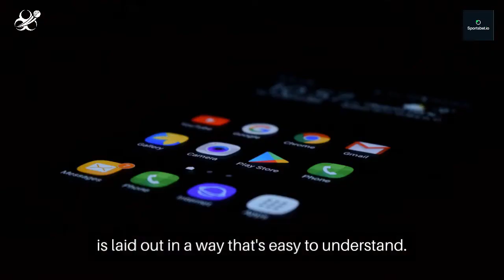Sportsbet.io (स्पोर्टीबेट.आईओ) India 2024 Introduction Video - India Bet Master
*IndiaBetMaster.com - Sportsbet.io India Brand Review*

An exclusive peek into Sportsbet.io India aimed specifically at the Indian user, and provides all the answers to the burning questions you may have before putting a bet on Sportsbet.io India.
What is Sportsbet.io? what is Sportsbet.io customer care number? do they have an app, and how to download and login to Sportsbet.io app? Sportsbet.io meaning, and much more. Please visit our brand review article using one of the links below (English or Hindi) for a comprehensive guide.